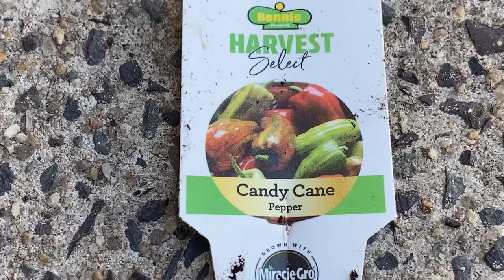Candy Cane Peppers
Instagram: DIYs At Home With Leo

Want to Send Products To Review or Demos Send To:
Leoniece Nelson
858 North Maryland Avenue